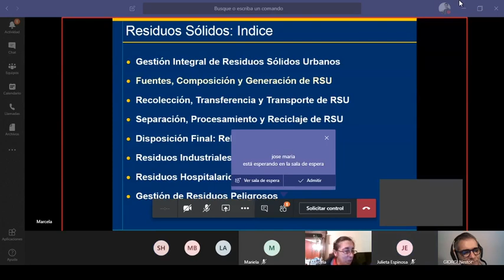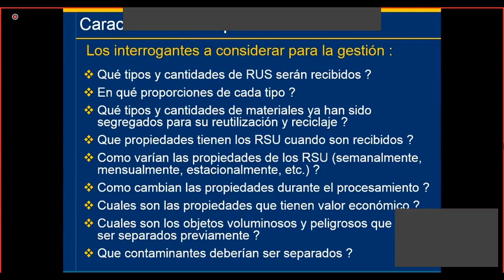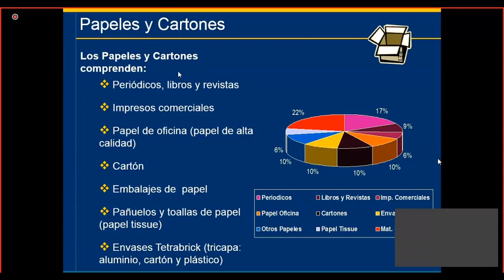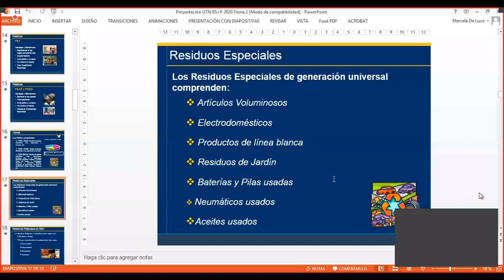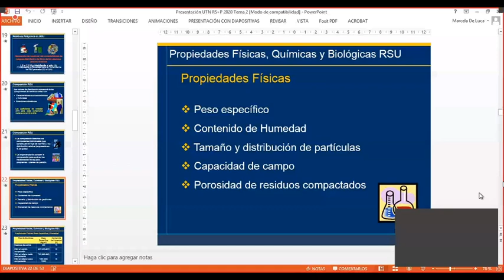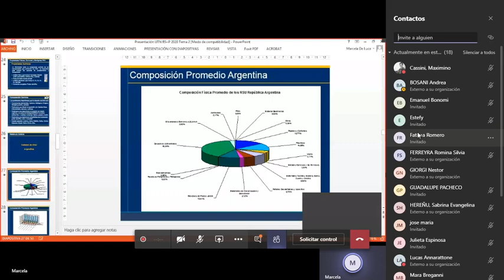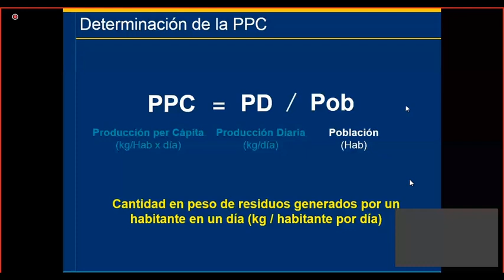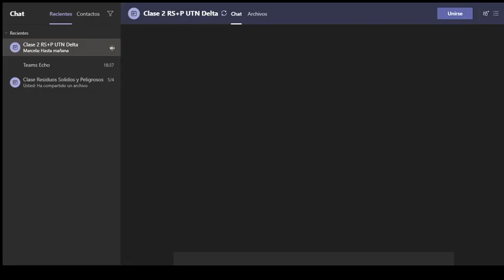2. Presentacion UTN RS+P 2020 Tema 3